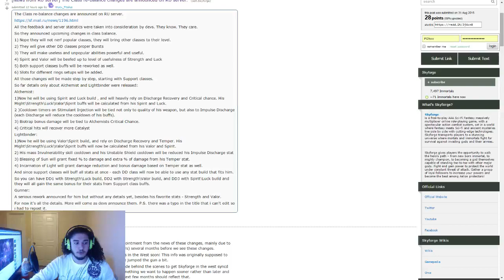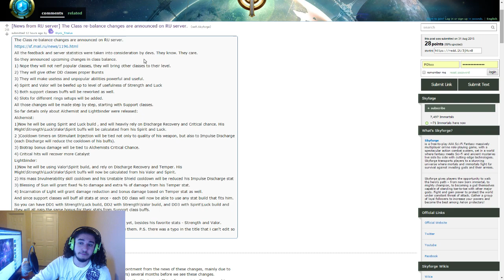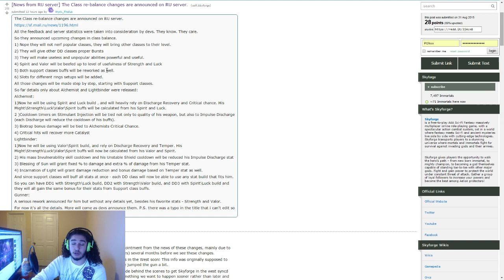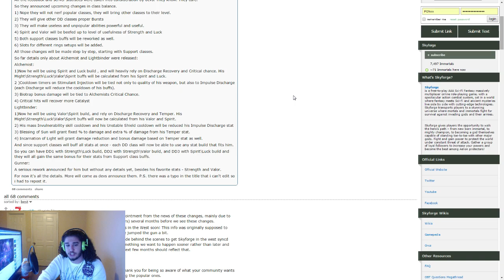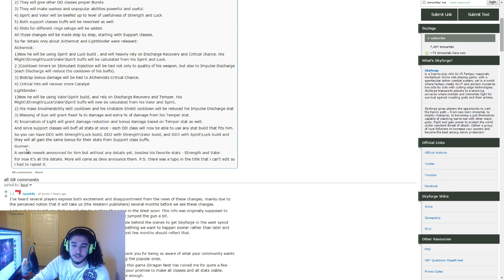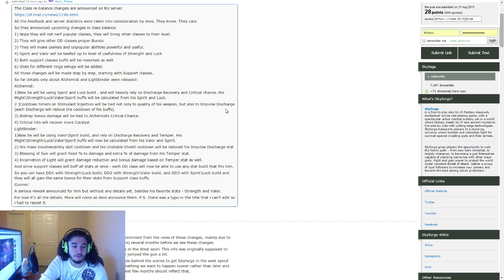Skyforge - Future Patches, Class Changes & Stat Adjustments